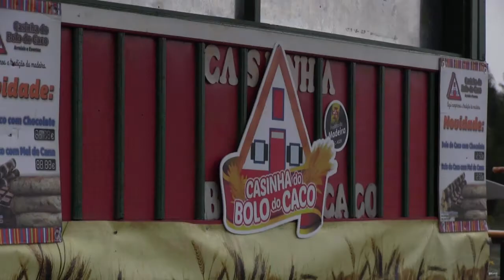1ª Batalha de Guarda-Redes - União da Madeira.